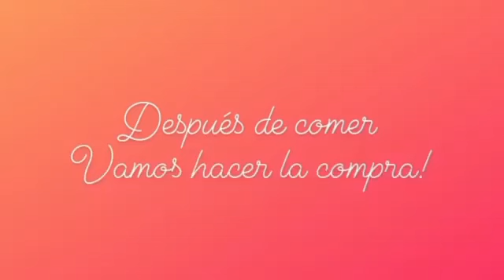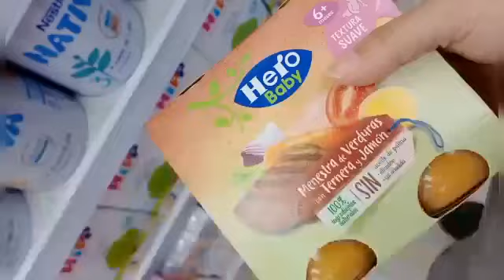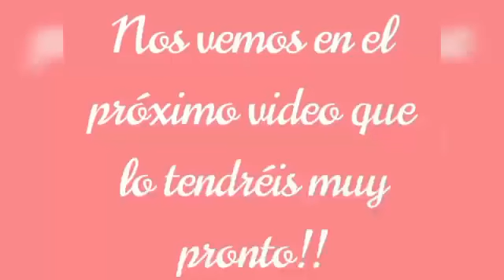Sorpresa a mi madre+Necesitaba deciros esto+Compra